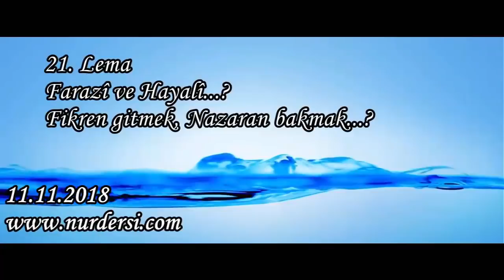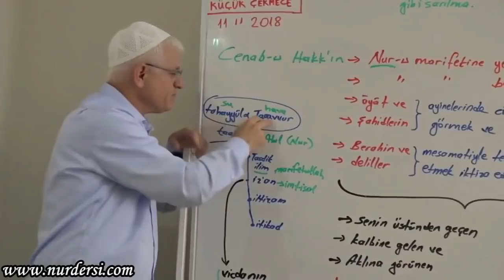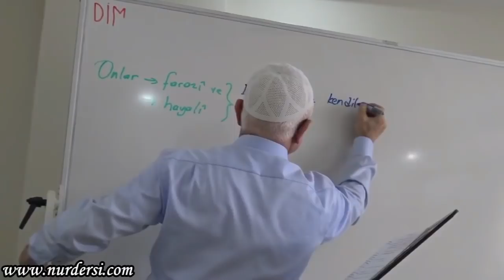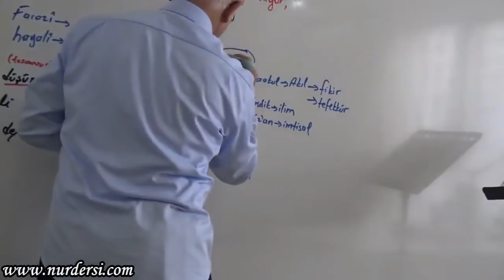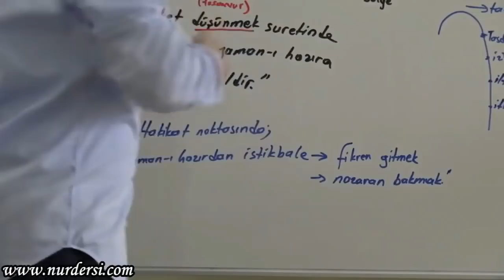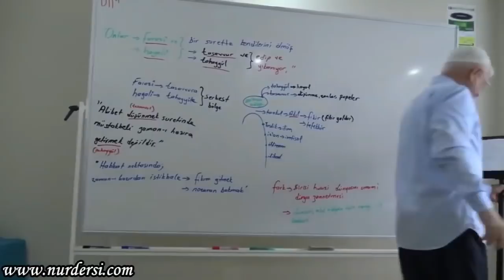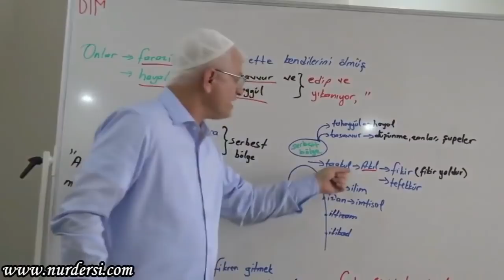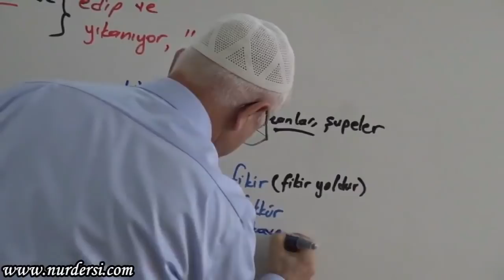21. Lema ( Farazi ve Hayali.. Fikren Gitmek.. Nazaran Bakmak..)